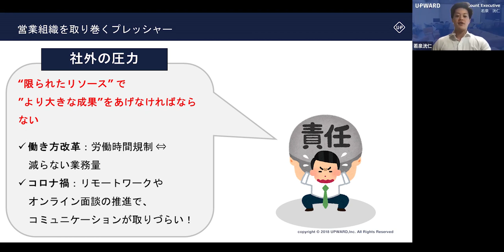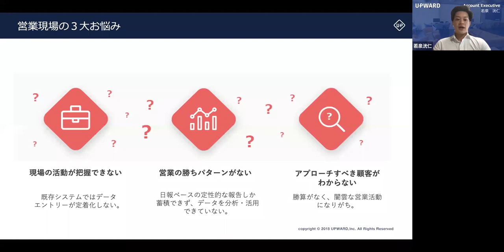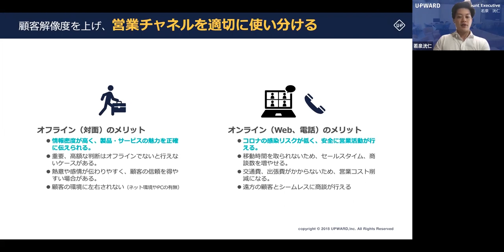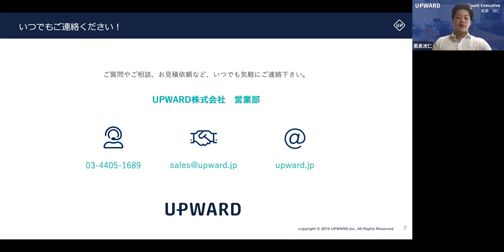UPWARD MAP v.14のご紹介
「現場のラストワンマイルを革新する」をビジョンに掲げるUPWARDは、2021年4月16日、お客様から数多くのご要望いただき、地図マーカーの表示パターンを大幅にアップグレードした待望の「UPWARD MAP v.14」をリリース。これにより、図形や矢印といったアイコンのほか、お客様独自の画像などもご利用いただけるようになり、より直感的に顧客情報を可視化することができます。

こちらの動画では、この「UPWARD MAP v.14」の新機能とメリットについて、アカウントエグゼクティブ若泉が解説します。